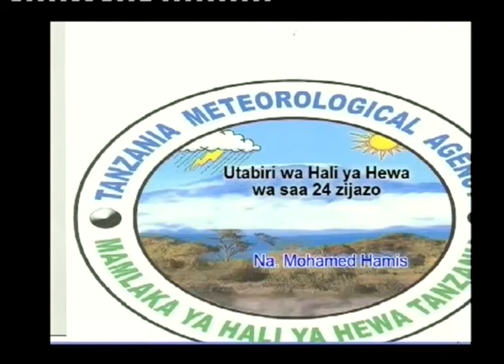TANZANIA WEATHER FORECAST 26/03/2017